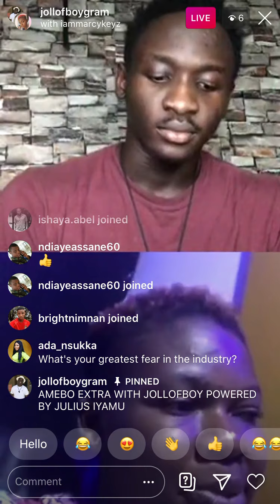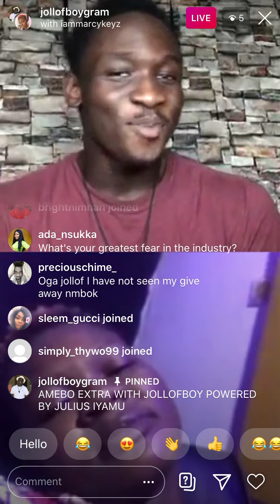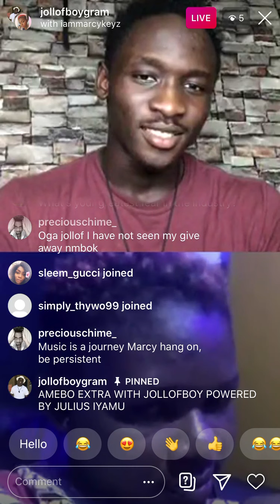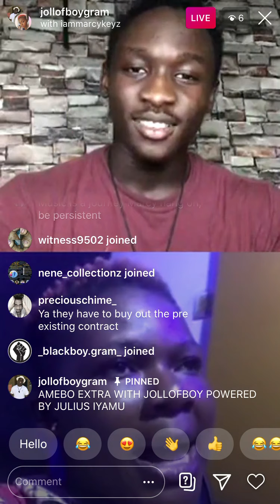Marcy keyz live on AMEBOEXTRAWITHJOLLOFBOY episode 14 season 3.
I can’t leave my label even if Davido , Don Jazzy or Olamide comes calling. I have a 4 year contract and I’m going to honor it . They gave me the best contract and I thank my label for picking me up from the street